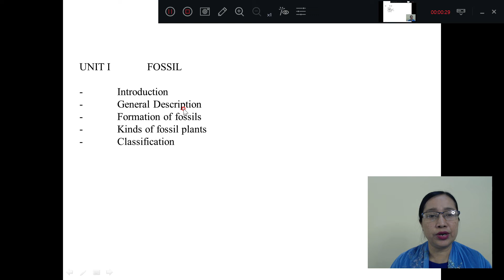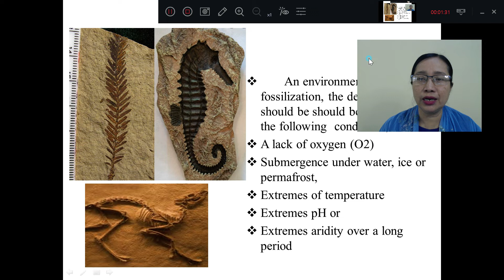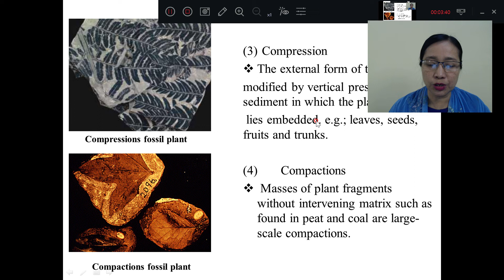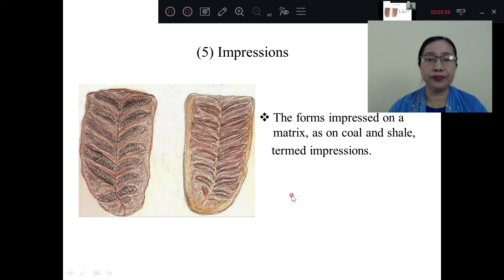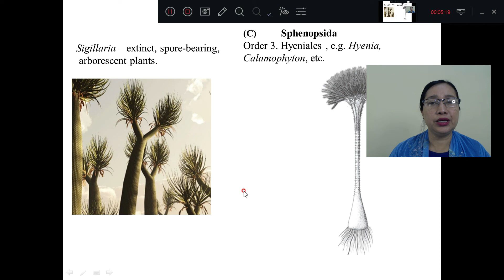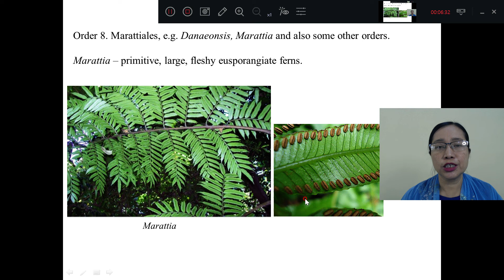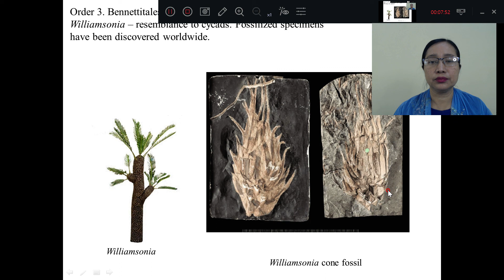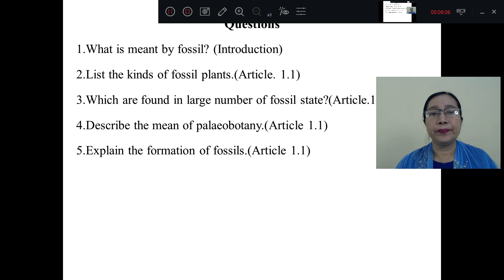SanSan Myint Bot 2106